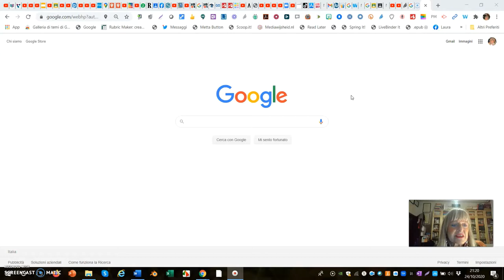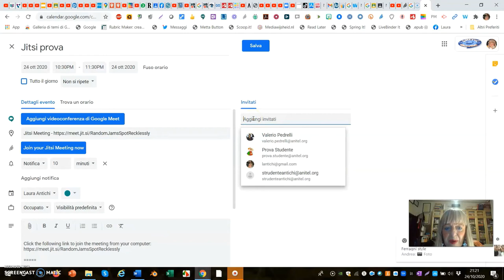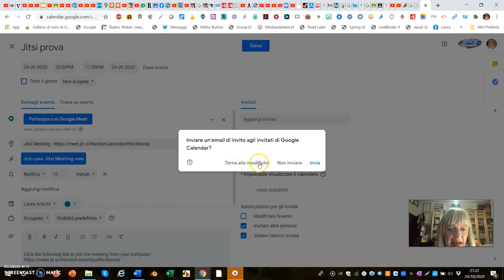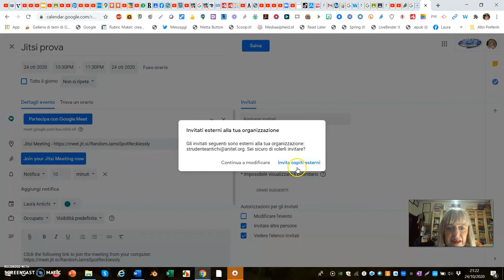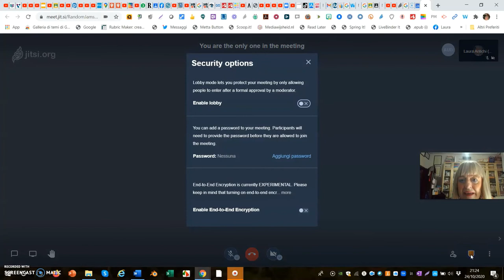Jitsi per Google Gsuite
Usare Jitsi  in ambiente GSuite per Web-meeting che permetta di essere registrato. Questo è uno dei modo per ovviare all'inconveniente di Google Meet, che dopo il 30 sett 2020 non permette con l'account Gsuite gratuito per le scuole di registrare. Le registrazioni Jitsi vengono salvate in dropbox.
Per fare ciò di parte da Calendar in ambiente GSuite.